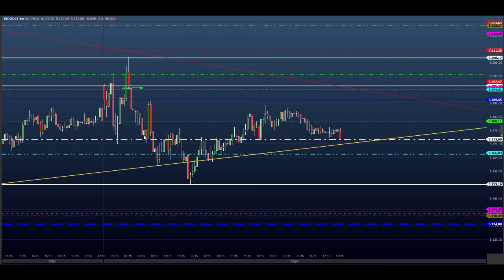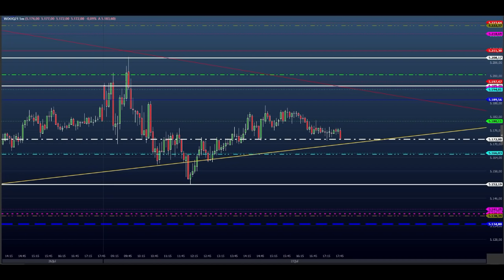MELHORE SUA ESTRATÉGIA no DAY TRADE com ESSA DICA - ESTUDO - Dia 28/07 MINI ÍNDICE e DÓLAR (Sheik)